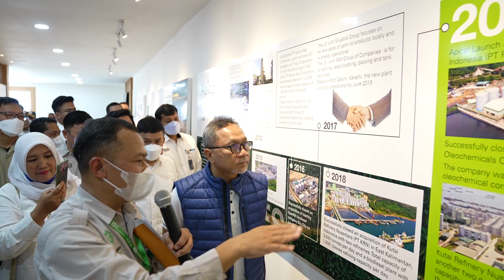Mendag Berdiskusi dengan Apkasindo Kalimantan Timur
Menteri Perdagangan, Zulkifli Hasan berdiskusi dengan perwakilan Asosiasi Petani Kelapa Sawit Indonesia (Apkasindo) Kalimantan Timur, di PT Kutai Refienery Nusantara di Balikpapan, Kalimantan Timur, Rabu (20 Juli).

Mendag menegaskan, pemerintah akan melindungi para petani kelapa sawit agar lebih sejahtera di antaranya dengan memastikan keadilan harga tandan buah segar (TBS) sawit.

Salah satu kunci untuk mengurai permasalahan harga TBS adalah dengan meningkatkan ekspor CPO. Ketika ekspor lancar, tangki PKS kosong sehingga penyerapan hasil petani sawit akan lebih meningkat.